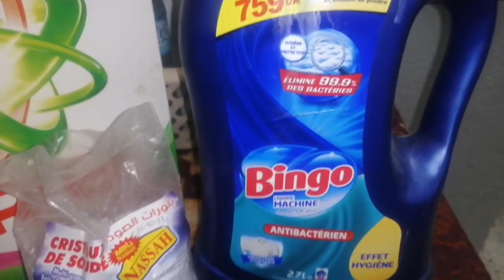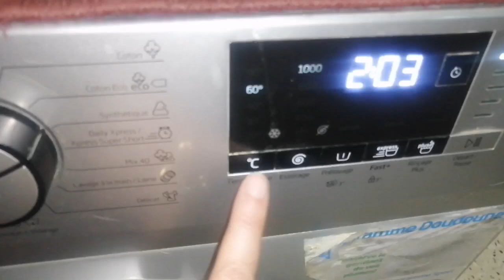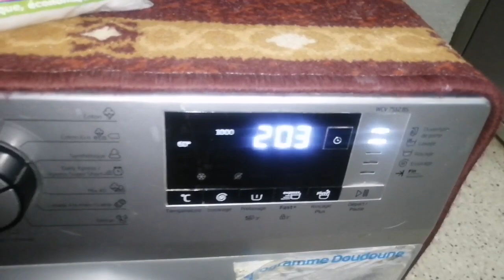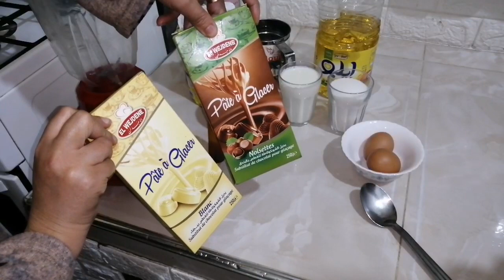روتين تحفيزي رغم المرض والتعب ادعيو للعبداوية بالشفاء 🤲لكريب بالشكولاطة والبنان يجوك مقرمشين